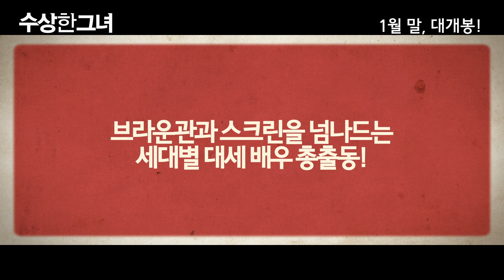'수상한그녀' 제작보고회 영상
"쉿! 내가 니 할매다!"
스무 살 꽃처녀가 된 칠순 할매의 빛나는 전성기가 시작된다!
영화 '수상한 그녀' 제작보고회 영상

황동혁 감독
심은경, 나문희, 박인환, 성동일, 이진욱, 김현숙, 황정민, 김슬기, 진영(B1A4)

2014년 1월, 새해를 여는 국민 코미디가 온다!